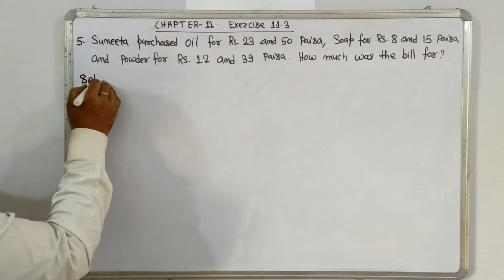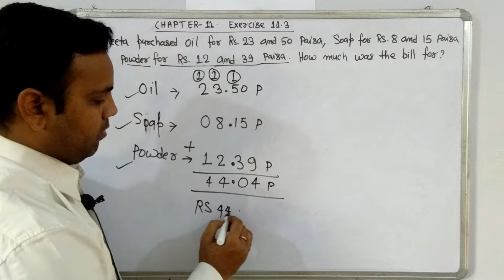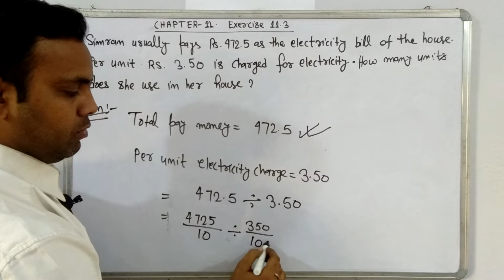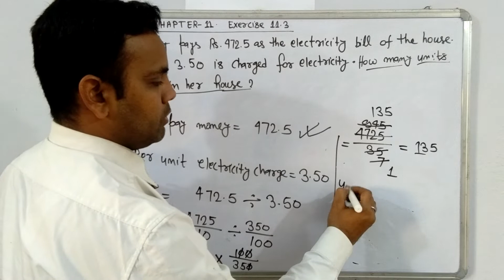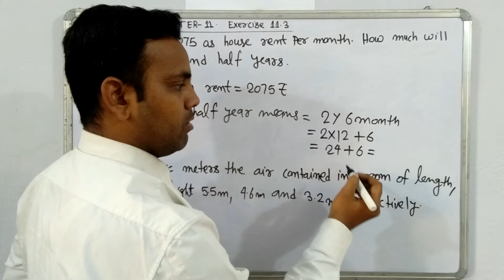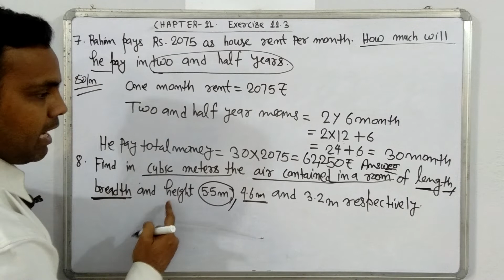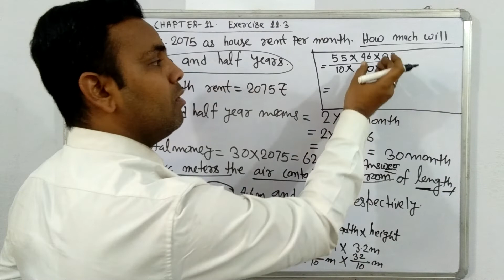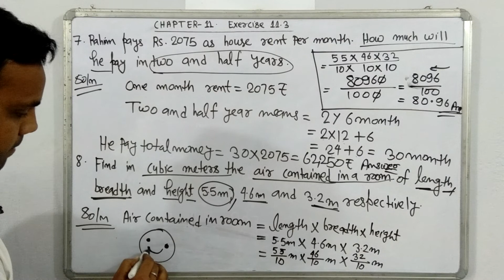Class 7 I Math I chapter 11 I exercise 11.3 I Part 2 I Decimal representation of ration I CGBSE I CG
Class 7 l Math l Chapter 11 l Decimal representation of rational numbers and Operations I Exercise 11.3 I  Part 2  I CG I CGBSE I Chhattisgarh I C.G I CG I math I Class-7 I CG -Syllabus I  @Chhattisgarh School is Here  I CGBSE I CG BOARD I Math Solution